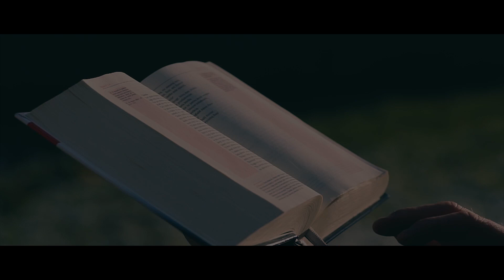Chlebak [#166] 03.04.2018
Codzienny komentarz do czytań mszalnych prowadzony przez o. Wojciecha Jędrzejewskiego OP i o. Adama Szustaka OP.

o. Wojciech prowadzi również "Ewangeliarz", gdzie codziennie komentuje Ewangelię.

Teksty czytań:

1. czytanie (Dz 2, 36-41)

W dniu Pięćdziesiątnicy Piotr mówił do Żydów: «Niech cały dom Izraela wie z niewzruszoną pewnością, że tego Jezusa, którego ukrzyżowaliście, uczynił Bóg i Panem, i Mesjaszem».
Gdy to usłyszeli, przejęli się do głębi serca: «Cóż mamy czynić, bracia?» – zapytali Piotra i pozostałych apostołów. «Nawróćcie się – powiedział do nich Piotr – i niech każdy z was przyjmie chrzest w imię Jezusa Chrystusa na odpuszczenie grzechów waszych, a otrzymacie w darze Ducha Świętego. Bo dla was jest obietnica i dla dzieci waszych, i dla wszystkich, którzy są daleko, a których Pan, Bóg nasz, powoła». W wielu też innych słowach dawał świadectwo i napominał: «Ratujcie się spośród tego przewrotnego pokolenia!» Ci więc, którzy przyjęli jego naukę, zostali ochrzczeni. I przyłączyło się owego dnia około trzech tysięcy dusz.

Maria Magdalena stała przed grobem, płacząc. A kiedy tak płakała, nachyliła się do grobu i ujrzała dwóch aniołów w bieli, siedzących tam, gdzie leżało ciało Jezusa – jednego w miejscu głowy, drugiego w miejscu nóg. I rzekli do niej: «Niewiasto, czemu płaczesz?»
Odpowiedziała im: «Zabrano Pana mego i nie wiem, gdzie Go położono». Gdy to powiedziała, odwróciła się i ujrzała stojącego Jezusa, ale nie wiedziała, że to Jezus. Rzekł do niej Jezus: «Niewiasto, czemu płaczesz? Kogo szukasz?» Ona zaś, sądząc, że to jest ogrodnik, powiedziała do Niego: «Panie, jeśli ty Go przeniosłeś, powiedz mi, gdzie Go położyłeś, a ja Go zabiorę». Jezus rzekł do niej: «Mario!» A ona, obróciwszy się, powiedziała do Niego po hebrajsku: «Rabbuni», to znaczy: Mój Nauczycielu! Rzekł do niej Jezus: «Nie zatrzymuj Mnie, jeszcze bowiem nie wstąpiłem do Ojca. Natomiast udaj się do moich braci i powiedz im: „Wstępuję do Ojca mego i Ojca waszego oraz do Boga mego i Boga waszego”». Poszła Maria Magdalena i oznajmiła uczniom: «Widziałam Pana», i co jej powiedział.

Muzyka:
Long way to go by Miguel Johnson - Composer